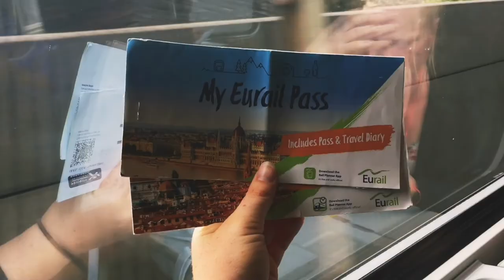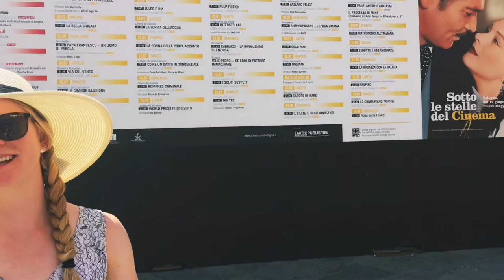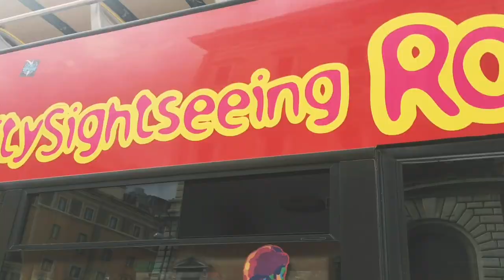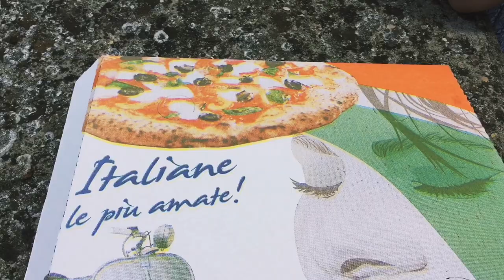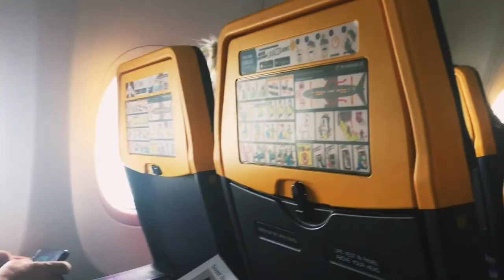Travel Diary: Euro Trip 2019 (AUSTRIA, ITALY, GERMANY, ENGLAND)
Vienna, Austria
Venice, Italy
Bologna, Italy
Salerno, Italy
Amalfi Coast (Positano, Agerola,) Italy
Naples, Itlay
Rome, Itlay
Florence, Italy
Lake Como, Italy
Stuttgart- Schwarzwald, Germany
Hamburg, Germany
London, England + Stratford upon Avon, Warwick Castle, Oxford)